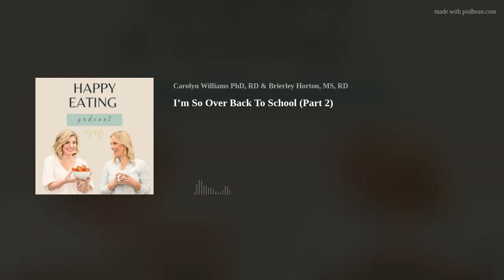I’m So Over Back To School (Part 2)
The best (and cheapest) therapy for those small things that get under your skin is sometimes a good venting session so you can get it off your chest and move on with your life! And if you’re not privy to the first-hand vent-a-thon, then being a fly on the wall listening is hopefully equally therapeutic and also maybe entertaining.

Welcome to Rant Therapy, a podcast short powered by the hosts of the Happy Eating podcast, Brierley Horton and Carolyn Williams, where we periodically share our real-life venting sessions with each other—AKA what we’re “so over”.

Thank you for listening to Rant Therapy on the Happy Eating Podcast. Tune in weekly on Thursdays for new episodes and new rants on Tuesdays. For even more Happy Eating, head to our website!
Learn More About Our Hosts:
Carolyn Williams PhD, RD:
Got a question or comment for the pod? Please shoot us a message!
Produced by Lester Nuby OE Productions